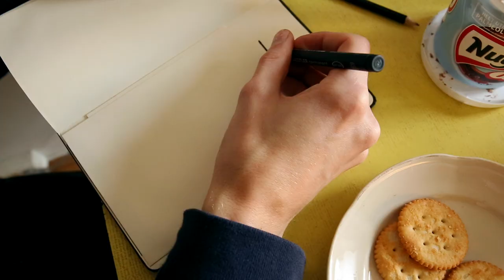NRK (Official Video)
Music video for "NRK" from Folkemusikk by Lakeshouse
Paper Disco 2019

Direction, edit and idea by Bjørnar Sira.

Starring:
Marius Eriksen
Jørund Nygård